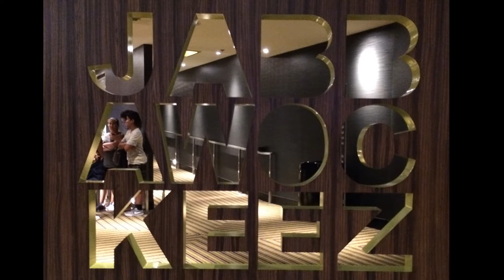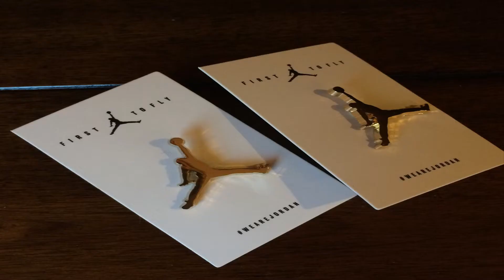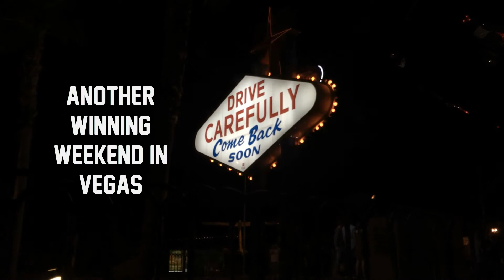SUMMER HOOPS VEGAS STYLE - BUCKETS, KICKS, and FAMILY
Sole-N-Sons / The family that collects kicks together, stays together!

SUMMER HOOPS VEGAS STYLE - BUCKETS, KICKS, and FAMILY.  A recent trip to Vegas for an AAU tournament includes trips to the Strip, M&M Store, Jabbawockeez show, and the Nike outlets of course.

See the Kobe 9 Elite "Christmas", KD 8 "V-8", LeBron James statue, and an all white collection of Jordans 1 through 28.